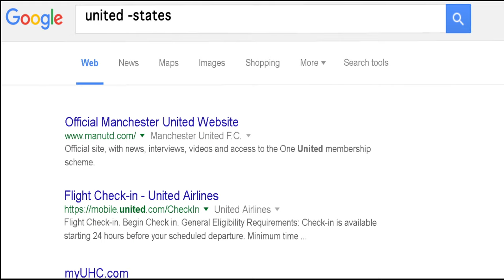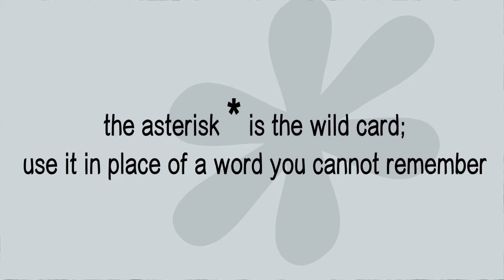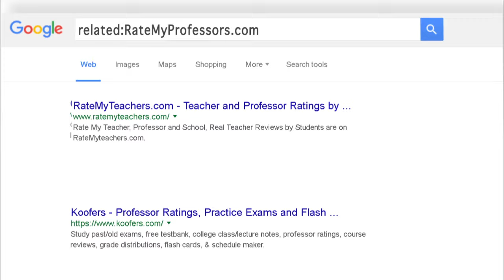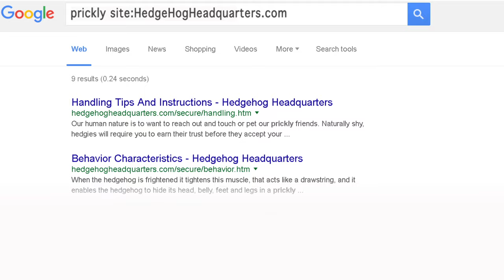How to Be a Good Googler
Google is a great, but sometimes blunt, tool for academic research. Here are a few tips for getting accurate searches.All images and music in this video are used with permission through Creative Commons licensing [with the exception of the Google screencaptures]. Thanks to DJ Crabees and Steve Capps for the great music. This video published under Creative Commons' "Attribution Non-Commercial Share Alike".